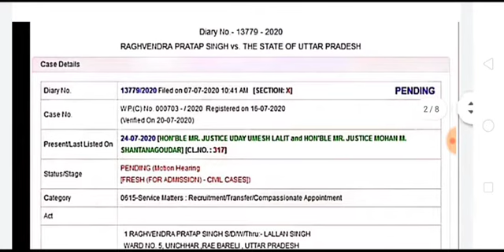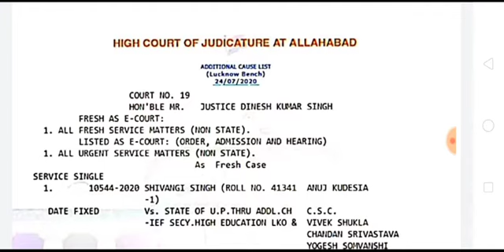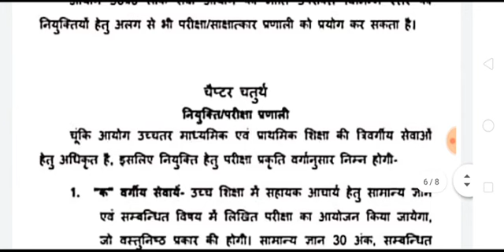ब्रेकिंग न्यूज़69000 शिक्षक भर्ती,सुप्रीम कोर्ट में आज सुनवाई, उत्तर कुँजी विवाद, UP में नया शिक्षा आ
ब्रेकिंग न्यूज़69000 शिक्षक भर्ती,सुप्रीम कोर्ट में आज सुनवाई, उत्तर कुँजी विवाद, UP में नया शिक्षा आयोग, ये होगी शिक्षा आयोग भर्ती परीक्षा प्रणाली देखे पूरी वीडियो